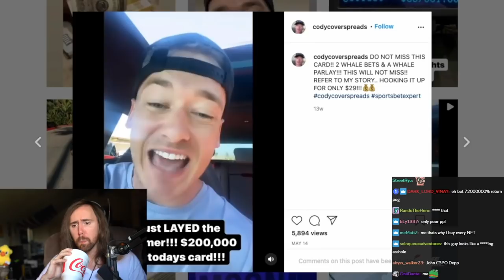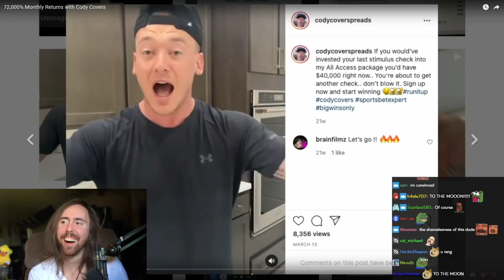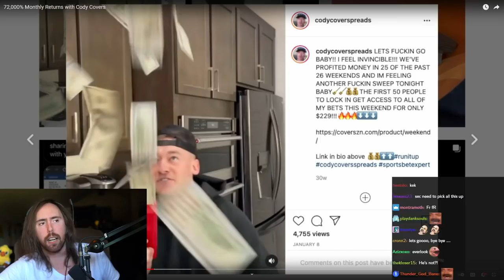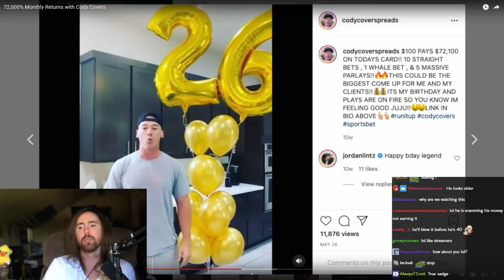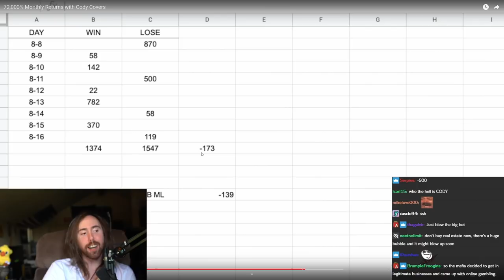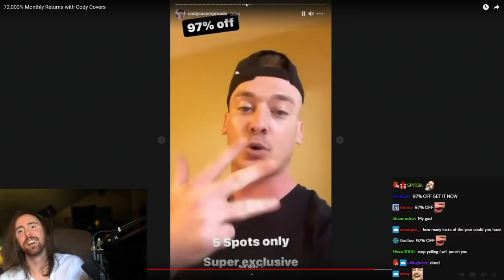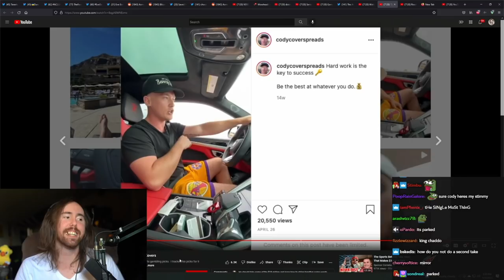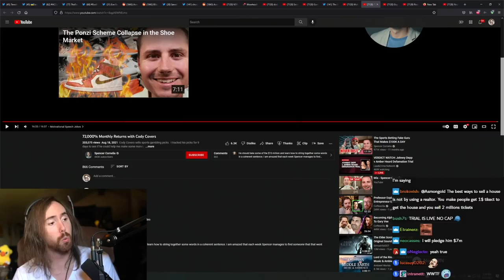Asmongold Reacts to 72,000% Monthly Returns "Influencer" | by Spencer Cornelia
Asmongold Reacts to 72,000% Monthly Returns with Cody Covers by Spencer Cornelia shedding light on another influencer scam. Got rich with NFTs? Get ready to be MEGA rich by gambling..